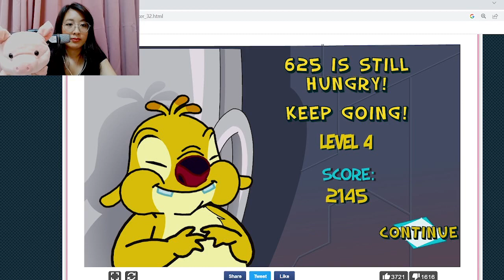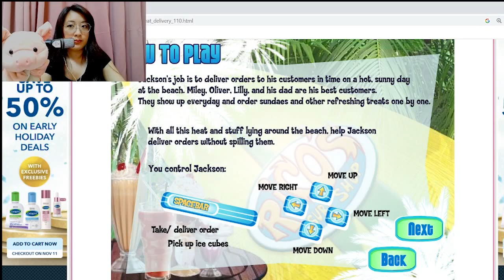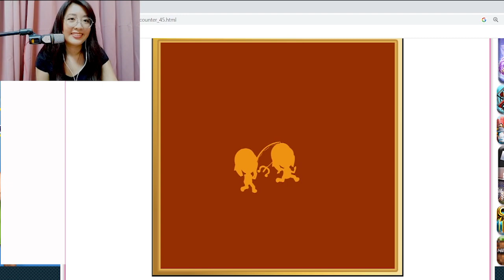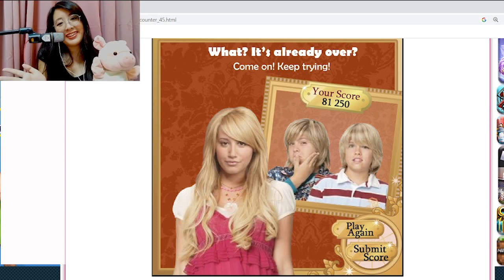Nostalgic Disney Browser Games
Pig believes that the closer we are to December the more we miss our childhood. We hope to spark your inner child by playing these nostalgic Disney browser games with you!

In this episode we will be featuring the following games:
625 Sandwich Stacker from Lilo & Stitch
Jackson's Beach Treat Delivery from Hannah Montana
Maddie's Snack Encounter from Zack & Cody